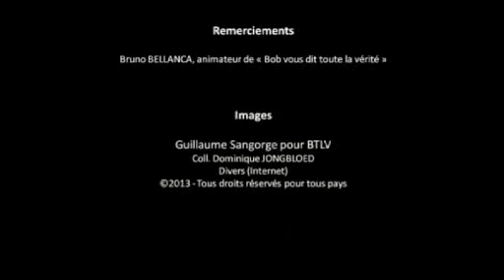ERP 1 20 11 2013 BTLV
EUROPEAN PYRAMIDS RESEARCH -  PREMIÈRE PARTIE

Reconnaissance des lieux  (vallée de Visoko, Bosnie-Herzégovine Juillet/août 2013)

Première interview filmée dans les locaux de la nouvelle Webradio TV "Bob vous dit toute la vérité". L'on parle de ce qui a été vu sur place, découvert, inexpliqué

Un long passage est discuté avec Bob sur les fréquences ultrasons enregistrées au sommet de la Pyramide du Soleil et au sommet du tumulus de Vratnica ... Attention aux révélations !

On parle d'une artificialité des fréquences, reconnue du bout des lèvres par la science officielle, sans que pour autant nous n'ayons la moindre preuve là-dessus ... du moins à la date de cet interview ...

On parle des points de Fagioli©, possibles voies d'aération de la Pyramide du Soleil, possibles entrées, tunnels, salles souterraines ...

Découvrez les travaux de l'explorateur Dominique JONGBLOED. Rien que du concret. Pas de supputations sur Internet ou ailleurs, de l'expérimentation, du contrôle de terrain.  Allez voir de ses propres yeux et rapporter ensuite au public ! La vérité, toute la vérité mais rien que la vérité !

Petite anecdote marrante : le tournage de cette vidéo a été réalisée par Guillaume Sangorge (très bon tournage, il faut lui reconnaître ce talent) qui, pour un détracteur de la première heure, était dans la pire des situations : filmer la personne qu'il détracte !

En arrière-plan on y voit une jeune femme. Je ne me rappelle plus son prénom ... Elle a piraté mon fichier .pdf adressé à Bob (une copie de mon livre "Pyramides de Bosnie") pensant me nuire en rendant mon livre public sans paiement des droits d'auteurs (ce qui s'appelle du piratage et de la contrefaçon) et, suite à cette affaire, a été "remerciée" par la webradio TV.

Sur demande de Bob je n'ai pas poursuivi cette jeune femme, ce qui lui aurait sûrement valu une arrestation et une amende colossale. Mais le destin a retourné la situation en ma faveur en donnant à ce livre une portée internationale qu'il n'avait pas au départ : des ventes record du livre, sous sa version papier, en Belgique, Suisse et même Québec au cours de l'année 2015/2016 !  On aurait jamais pu espérer cela à l'époque. Merci pour la pub !!^^